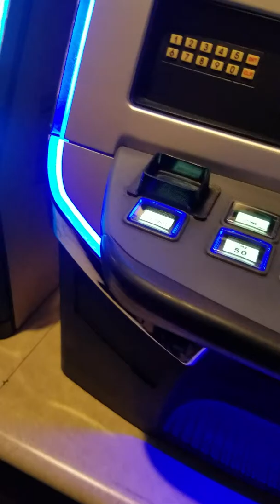Las Vegas Casino games